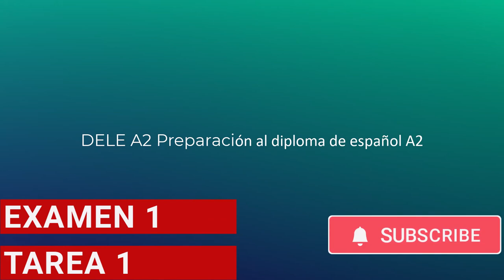Ισπανικά μαθήματα: Ακουστικά DELE A2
Αν...
Πάντα ήθελες να ξεκινήσεις ισπανικά αλλά πάντα κάτι γινόταν και το άφηνες
Ξεκίνησες να μαθαίνεις ισπανικά
Σου αρέσει η ισπανική γλώσσα

Κάθε εβδομάδα θα βρίσκεις εδώ ένα σύντομο βίντεο ισπανικών
Ελπίζω να σου φανούν χρήσιμα!

Whether you...
Learn Spanish in a Spanish school
Need some Spanish practice
Want to learn Spanish while you sleep...
I think you are in the right place. Through these Spanish videos, you will see how easy Spanish is!